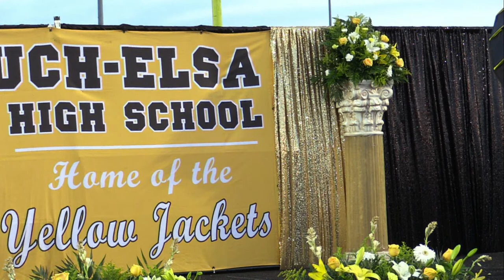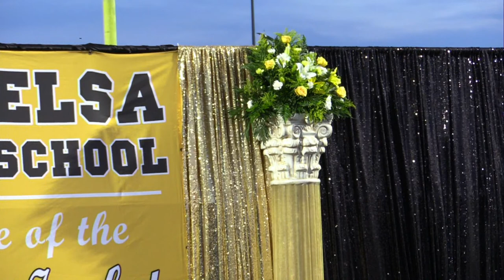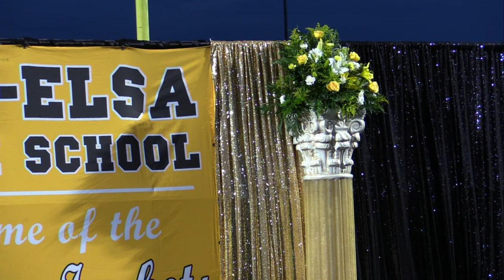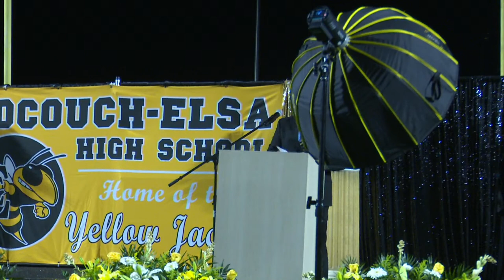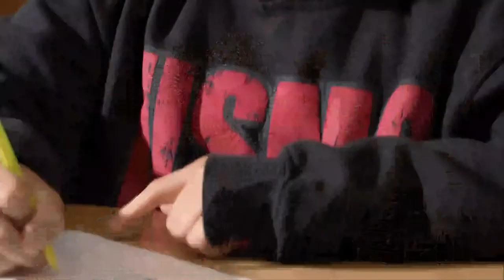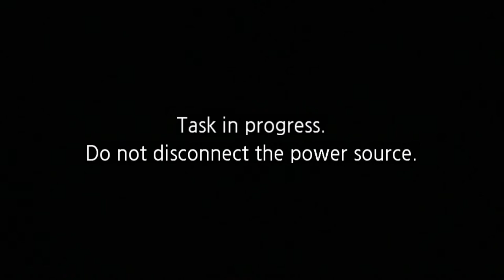Edcouch-Elsa ISD 2023 Graduation Ceremony